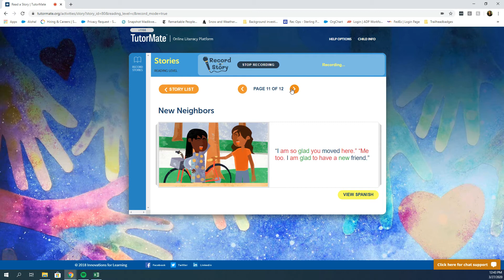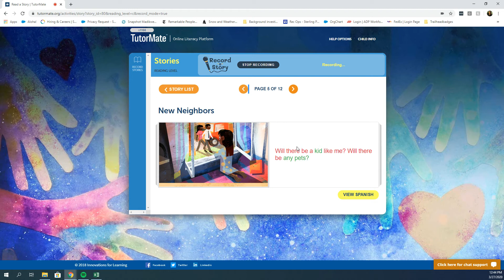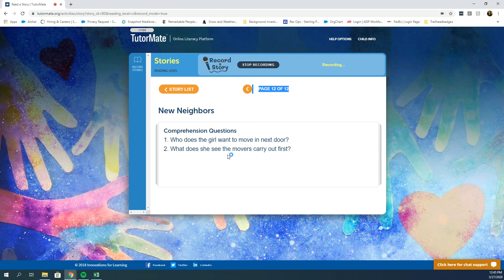New Neighbors | Boston | Trotter | O'Toole | Jahmystic | Salesforce | Juliana